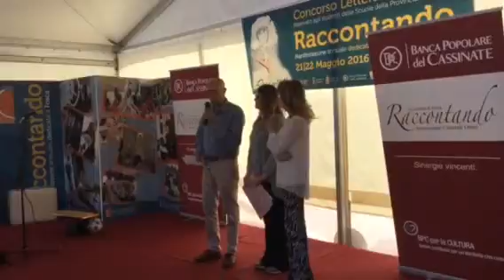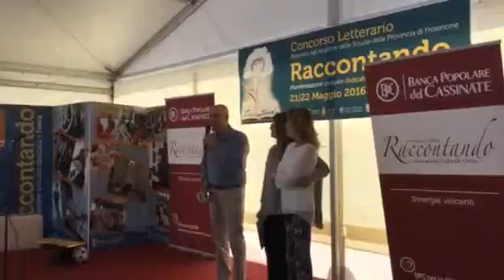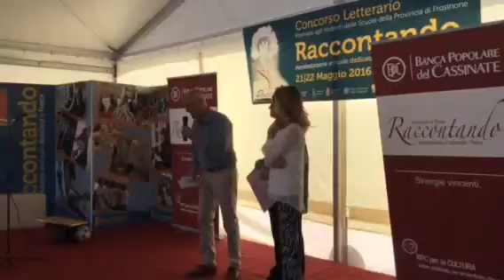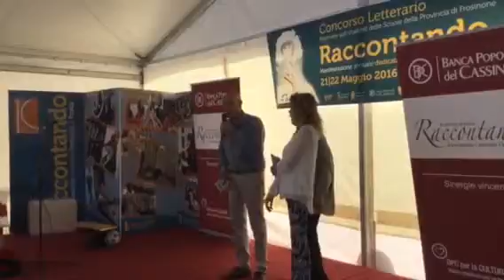Roberto Ruffini introduce RACCONTANDO, concorso in ricordo di Fosca.Frosinone, 21.05.2016